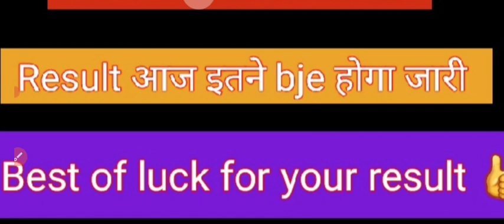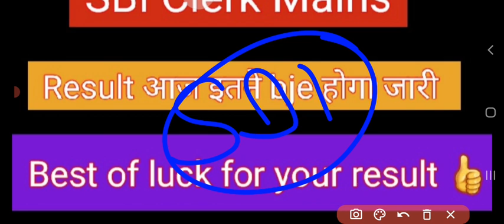SBI Clerk Mains Result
About:-
In this video, I have informed about the new update regarding the declaration of result of SBI.

sbi clerk mains cut off 2021 for ex servicemen,